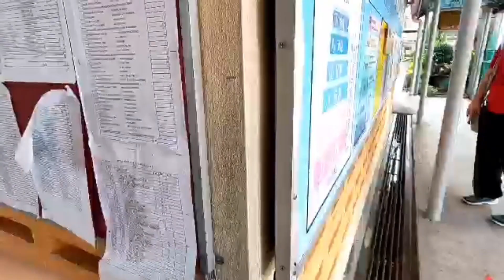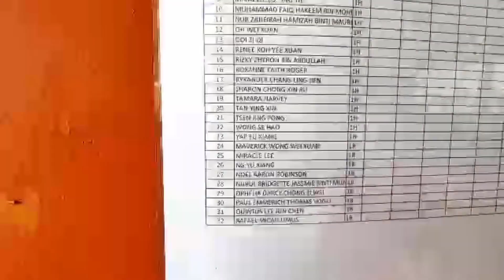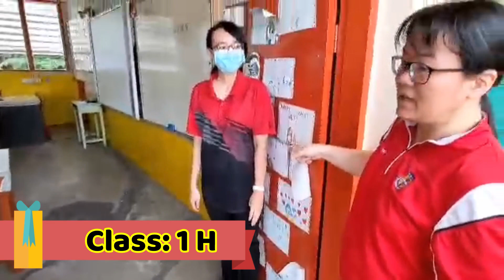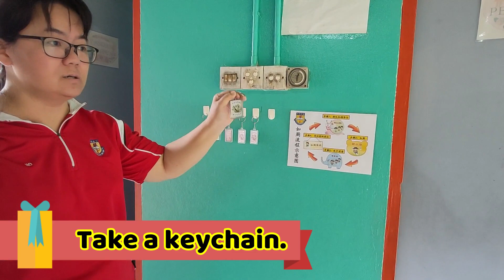BACK TO SCHOOL & HOW TO GO TO THE TOILET FOR YEAR 1 KIDS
Video ini menunjukkan laluan ke kelas bagi murid Tahun 1 dan tatacara penggunaan tandas.